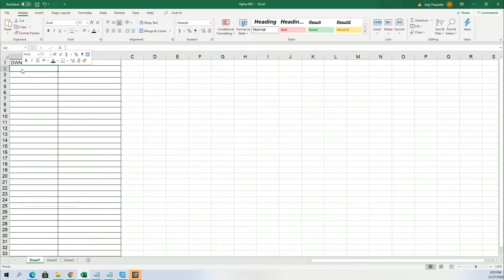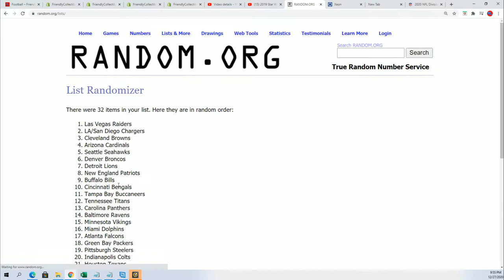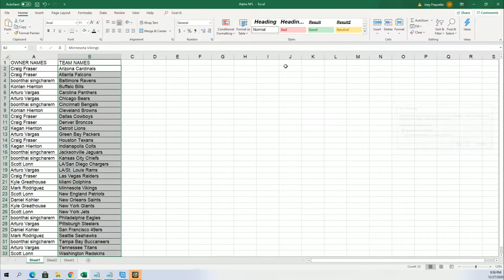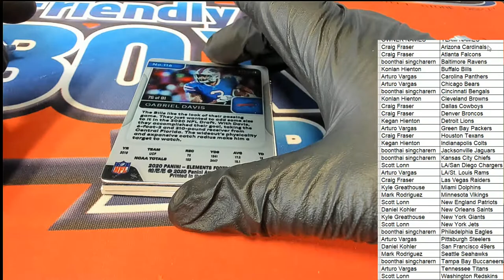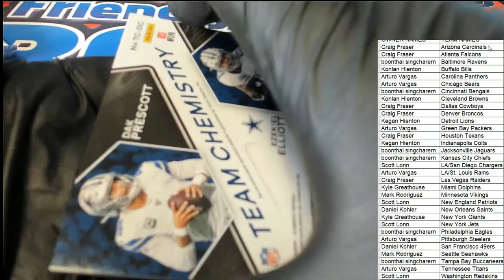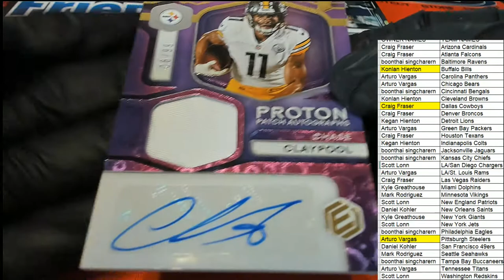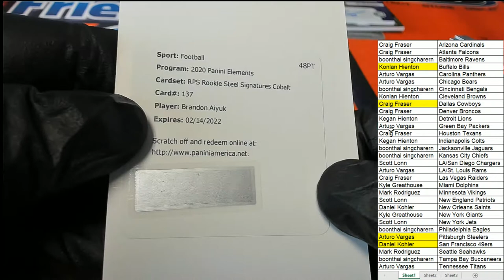2020 Panini Elements Football ID 20ELEFB138